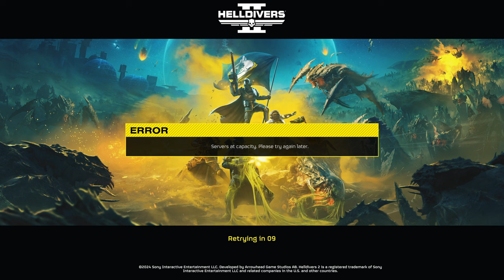Virtual & Digital Worlds Worth Exploring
This video was a lot of fun to make, I also loved giving myself an excuse to go back to the games I missed exploring.

I was inspired by Ready Player One, seeing all of the different worlds in that movie made me miss the worlds I used to involve myself in, thus making a video on the games I miss most.